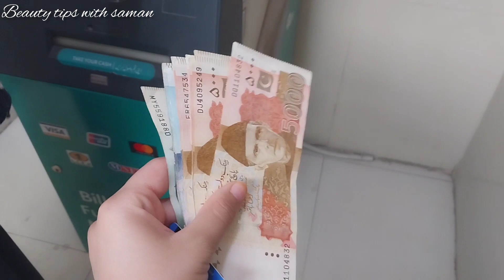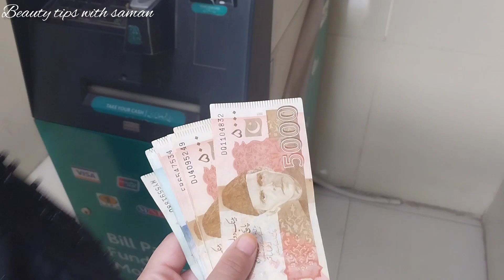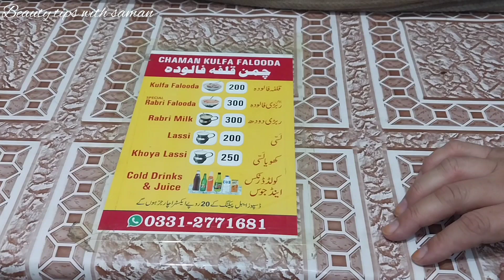Eid shopping vlog ||eid ul adha shopping vlog || eid ul adha 2024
search terms 👇

eid ul adha shopping vlog
eid shopping vlog
eid ul adha,eid ul adha shopping
shopping for eid ul adha
eid ul adha 2024
shopping vlog
eidul adha shopping vlog
eid ul azha shopping vlog
eid shopping vlog 2024
eid ul adha shopping haul
eid shopping
shopping
eid shopping 2024
shopping vlog clothes
eid ul adha shopping 2024
shopping haul,vlog